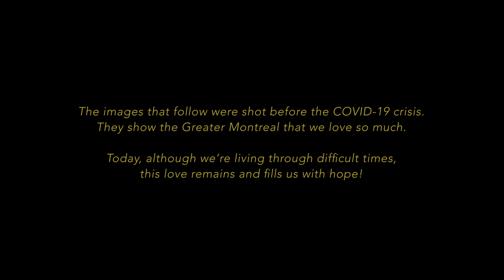Un Slam pour la nouvelle campagne de Centraide à Montréal | Montreal.TV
Centraide du Grand Montréal invite la population à se joindre à la campagne IciAvecCoeurMTL afin de créer un rassemblement virtuel qui prendra la forme d’une immense mosaïque de solidarité. Centraide lance également pour sa campagne annuelle de collecte de fonds un slam, une poésie orale rythmée. Présenté sous la forme d’une vidéo, ce slam se veut une ode au Grand Montréal, aux gens qui y vivent et à tout ce qui fait qu’on en est fier, malgré les inégalités et les défis sur lesquels nous devons travailler ensemble, particulièrement en ces temps difficiles.